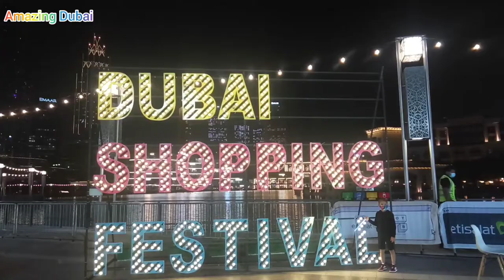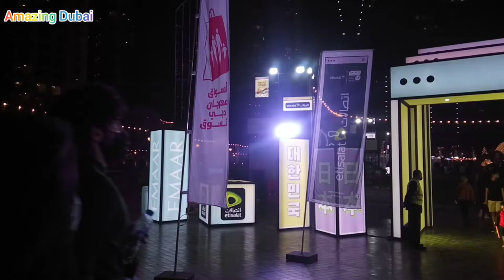Dubai Shopping Festival 2020 is finally here || The Dubai mall